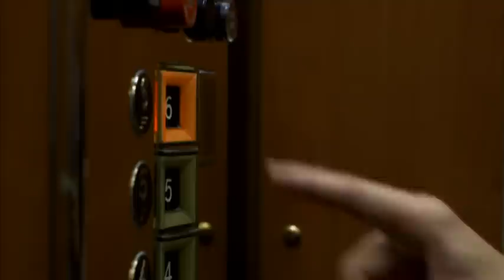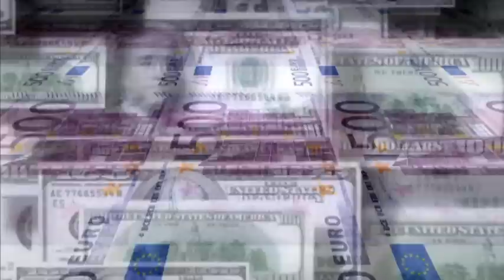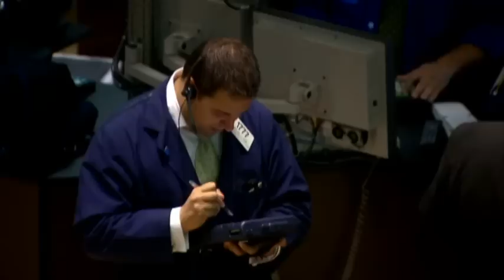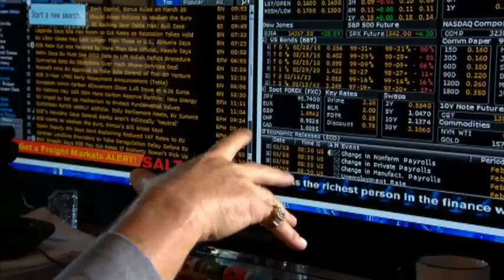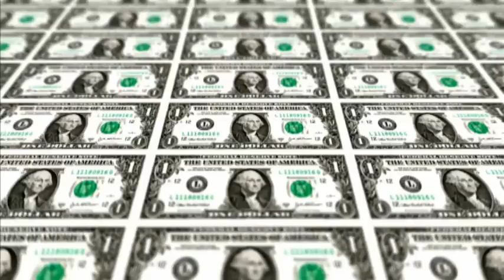The Monarchs of Money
The world's central banks have printed unimaginable amounts of money in recent years. Neil Macdonald explores what this means for the global economy and for your financial well-being.